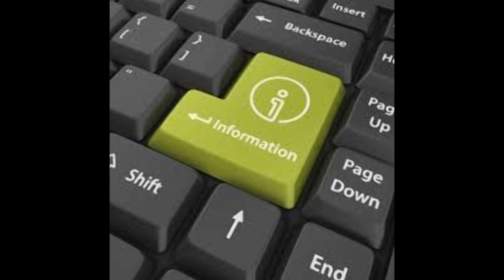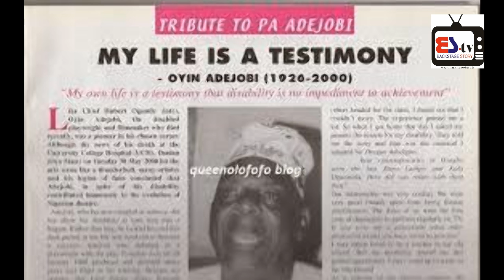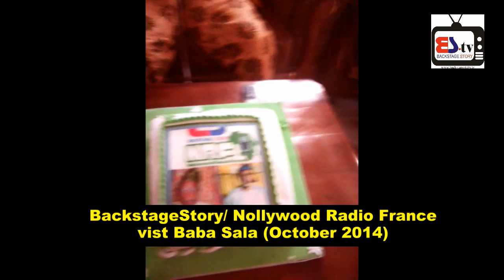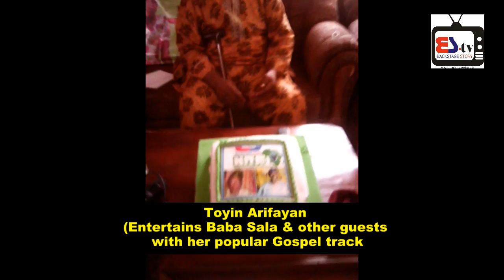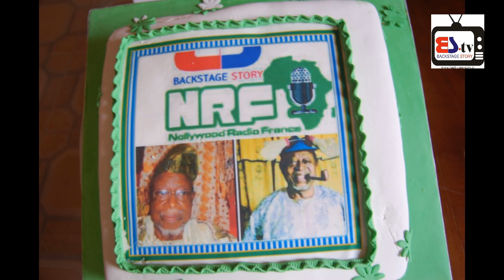BAckstageStoryTV visits Moses Olaiya Adejumo (BABA SALA) in Ilesha... He wants more government care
Baba sala is Yoruba from Ijesha.  He is regarded as the father of modern Nigerian comedy, alongside other dramatists like Hubert Ogunde, Kola Ogunmola, Oyin Adejobi and Duro Ladipo popularized theater and television acting in Nigeria. He is a prolific filmmaker.